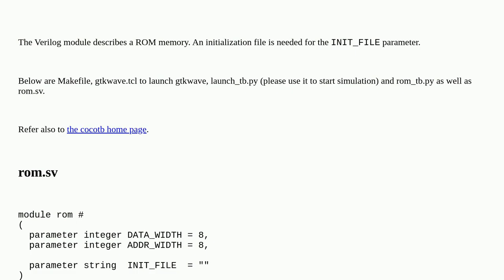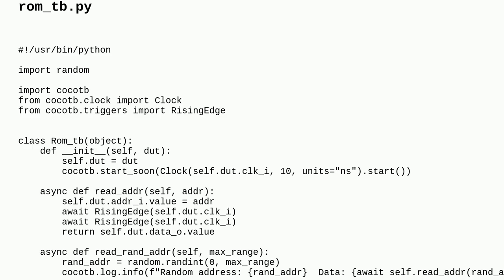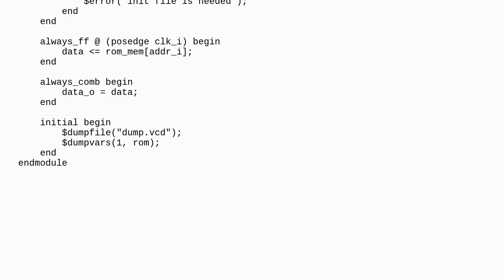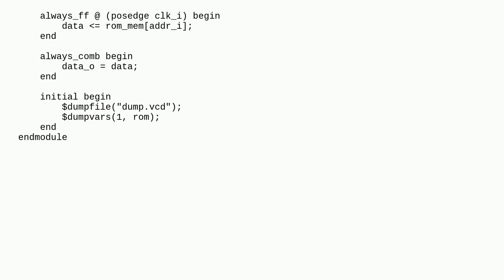Codereview: ROM memory in SystemVerilog and cocotb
ROM memory in SystemVerilog and cocotb

A special thanks goes out to the community

  verilog python python-3.x systemverilog